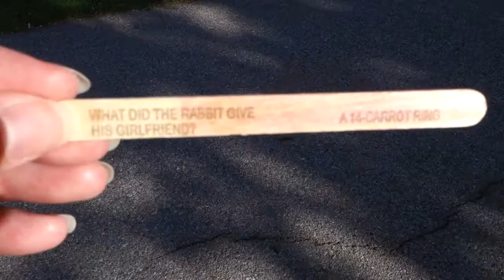MiniVlog#38-FIRST POPSICLE IN YEARS!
6/6/15

New minivlog. Hope you enjoy it! :D